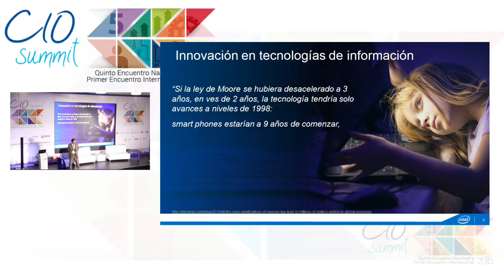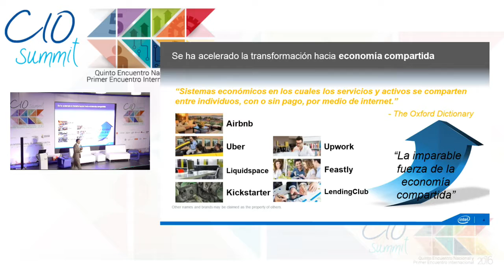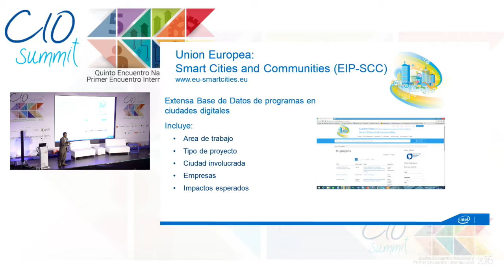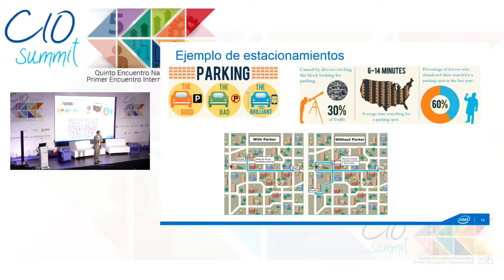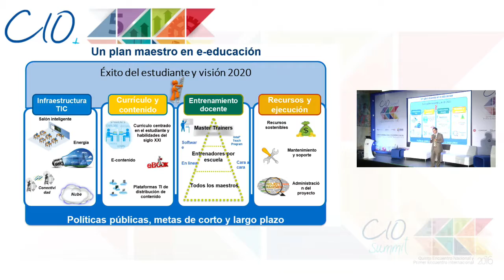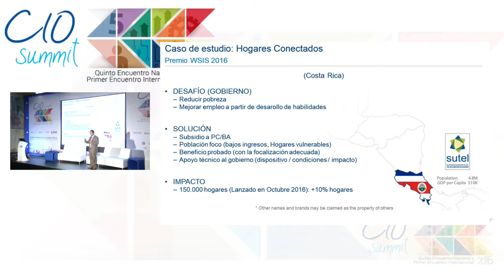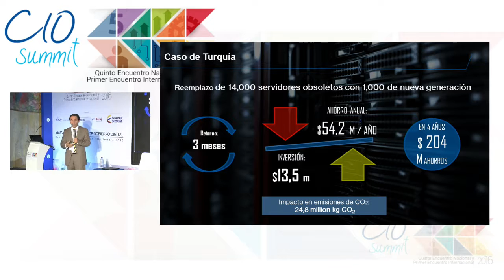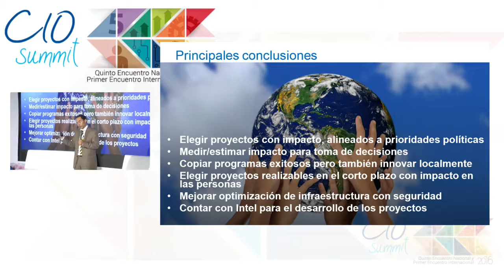Sesion 13 Luis Marín - Global Director, Government & Education, Intel Corporation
Rastros a seguir: Experiencias exitosas de TI con gobierno
17 noviembre 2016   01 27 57